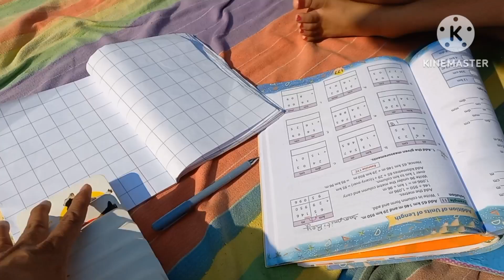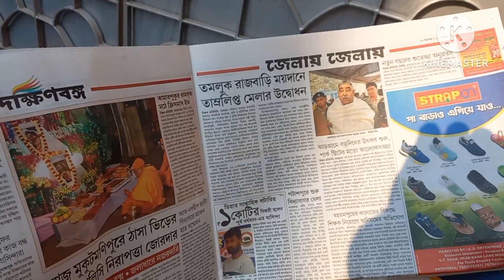Sunday at ranaghat